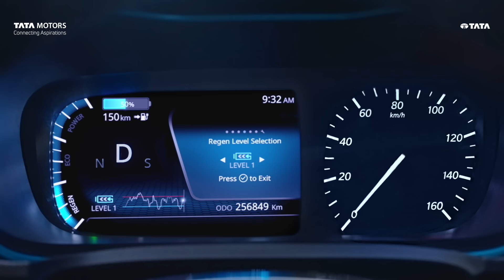Nexon EV PRIME - A Feature Tour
Nexon EV PRIME - Making everyday electric!
Check out the video to know how!